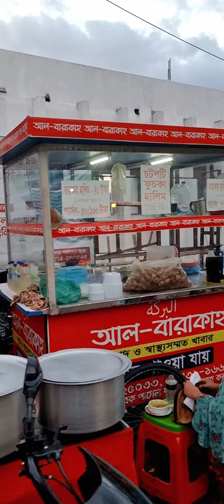মাত্র ৪০ টাকায় ৪ থেকে ৫ পিস খাসির মাংসের হালিম তাও আবার ফুল প্লেট।😱😱 বিশ্বাস করা যায়?হালিম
মাত্র ৪০ টাকায় ৪ থেকে ৫ পিস খাসির মাংসের হালিম তাও আবার ফুল প্লেট।

বিশ্বাস করা যায়?

রাজশাহীতে এরকম রাস্তায় রাস্তায় খুব সুন্দর আরো অনেক খাবার পাবেন। আস্তে আস্তে আমি সকল খাবার আপনাদের মাঝে তুলে ধরব ইনশাল্লাহ।🥰